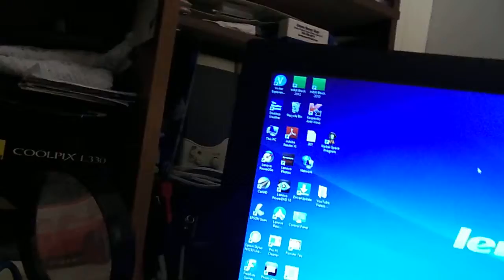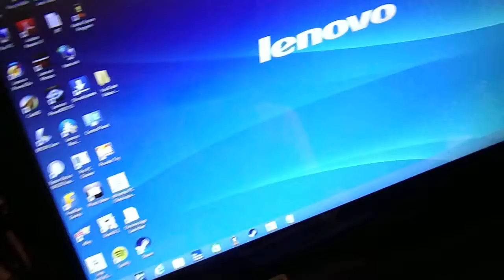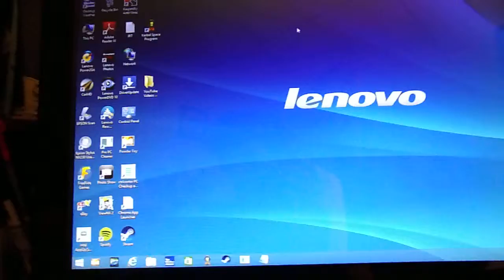Until then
well. yeah.